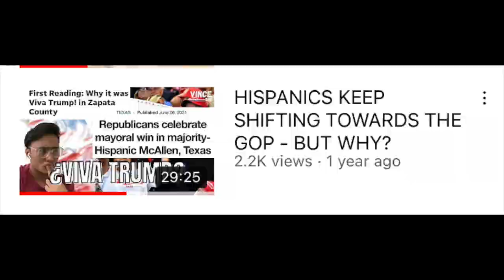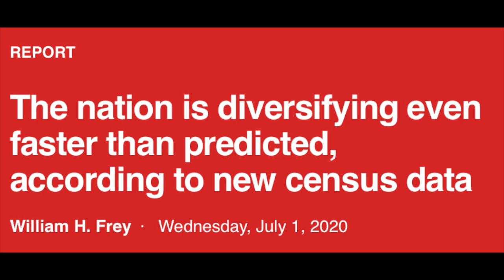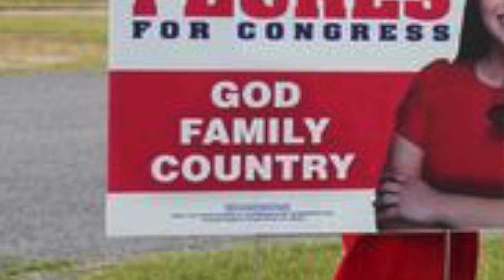HISPANICS ARE SHIFTING TO THE GOP - WHAT DOES IT MEAN?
South Texas and Hispanic areas nationwide are moving towards the Republican Party -- and last night's election of Mayra Flores in South Texas continues to make that clear. But what does it mean? What should Republicans take from the situation? This is me revisiting the Hispanic issue, similar to a very iconic video I made last year!

0:00 Why The Hispanic Shift Matters
3:50 Why Neoconservatism and Amnesty ISN'T the Answer
12:31 But won't assimilation be to leftist culture?